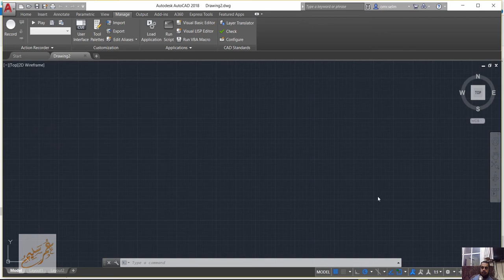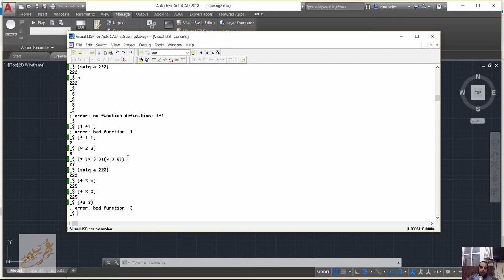01 autolisp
شير مشاركة